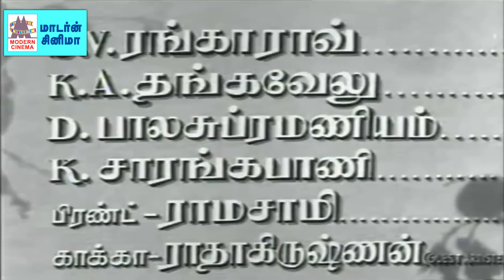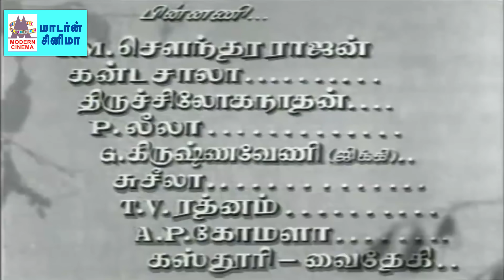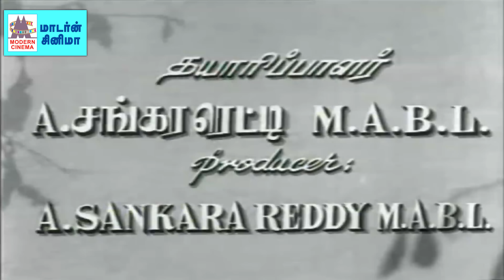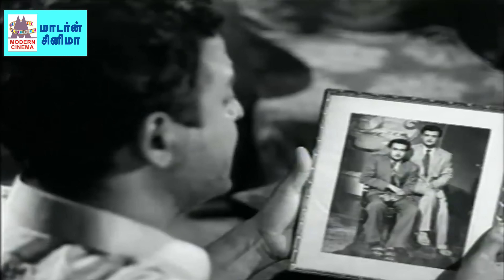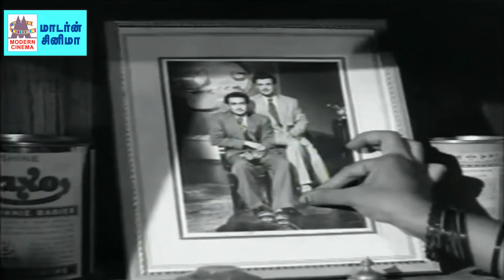Madhar Kula Manickam ஜெமினி,சாவித்திரி இணையில்லா ஜோடிகளுடன் தங்கவேலுவின் நகைச்சுவை மாதர்குலமாணிக்கம்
Produced by A. Shankar Reddy
Starring Gemini Ganesan
Anjali Devi
Akkineni Nageswara Rao
Savitri